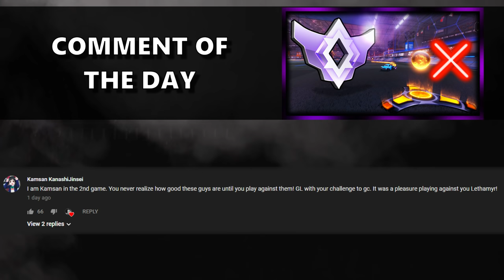THIS COULD ACTUALLY BE A ROCKET LEAGUE GAMEMODE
Camera Settings:

FOV: 110
Distance: 270
Height: 110
Angle: -4
Stiffness: 0.55